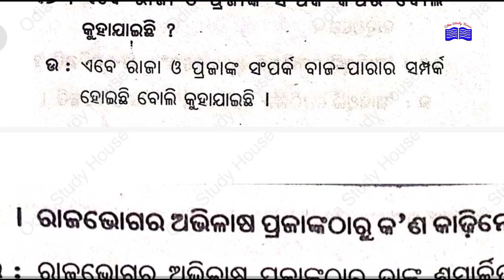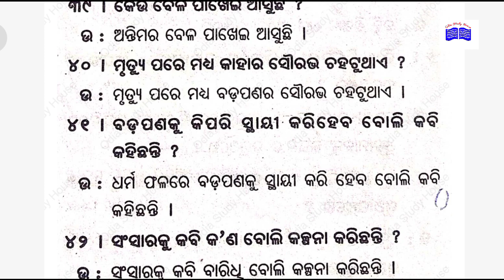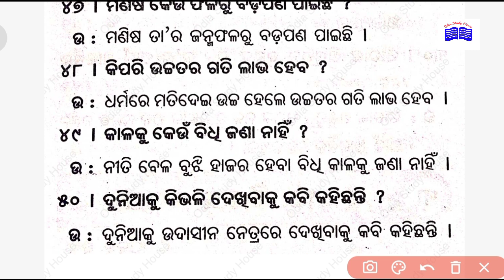BADAPANA ODIA KABITA CLASS 12 QUESTIONS ANSWER । CHSE ODISHA ।MIL POEM BADAPANA QUESTIONS ।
Hello

MIL MCQS CHAPTER 1

SAHITYA CHAPTER 1 MCQS

SAHITYA JYOTI SELECTIVE MCQS

CLASS 12 SAHITYA JYOTI CHAPTER 1

BADAPANA SHORT QUESTION

SELECTIVE MCQ QUESTIONS  FOR 2023 CHSE EXAM

POLITICAL SCIENCE

chapter-1

chapter-2